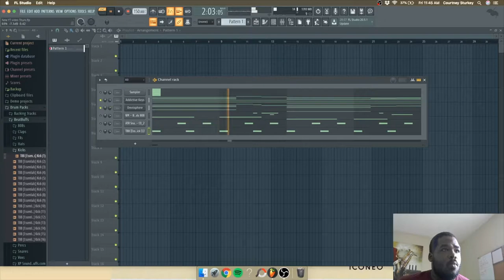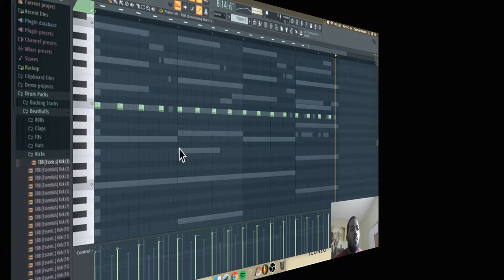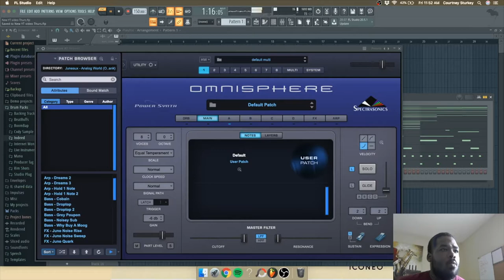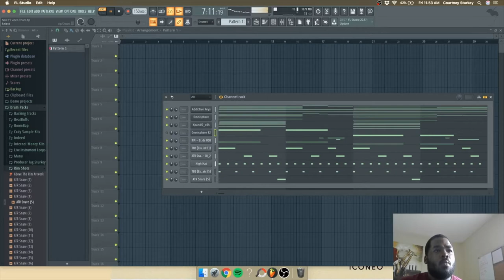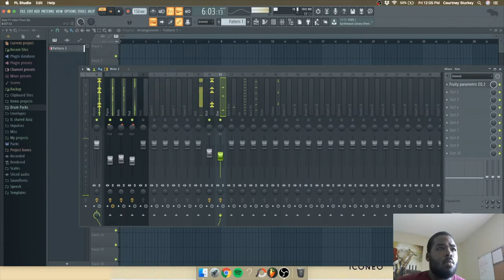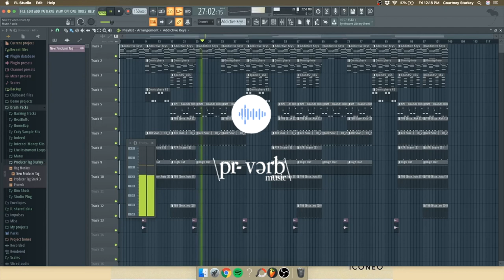[FREE] How to Make an Juice Wrld x Swae Lee Type Beat | Instrumental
Follow PrVerb

New content is uploaded daily.